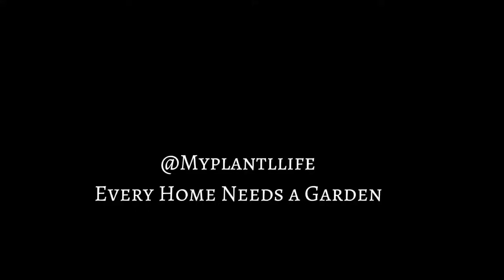Growing Catfish at Home. This is how i grow my own catfish.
Just so I don't have to run to the market every time I want them. Catfish, contrary to what we think is the easiest fish to grow at home.
I know this because I started growing mine 2 years ago when I just moved here, the driver I was working with then told me he once did it as a business and said he would help set it up for me at home if I'm interested, and show me how to care for them..
And I let him, so he helped me get the tank(it still had some brown chemical inside and the top wasn't cut open) so we had to first wash out the brown muddy chemical, cut the top off and soaked the tank in plantain leaves(fill tank with water) then after 2 weeks when you start noticing mosquitoes in your tank,you can now drain, remove grasses and plantain leaves from tank, wash the tank without soap and fill up with fresh water, then get your fishes inside.
The idea is that, if the mosquitoes can now survive in the Tank(that was filled with brown muddy chemical) then you little fishes can survive in there too.
At first I got the feeding wrong, but I had to learn from my mistakes..
Sometimes when we are coming back from work,  we'd stop at a place the butcher chicken and take all their intestines, blood from beef, etc and come back home to feed the fishes with, they love it! they also would eat stale left over bread, even kale, lettuce, ugu, waterleaves and okro from the garden.
I realised it was easy and stress free to grow your fish at home, 2 years now and I'm still doing it and enjoying all the benefits, from using the water sometimes in my garden,  to enjoying all kinds of meal from my garden,  sharing with family and friends..
I hope that when you watch this video, you will be motivated to start yours for your family.
Grow  Food with Myplantllife
Every Home Needs a Garden